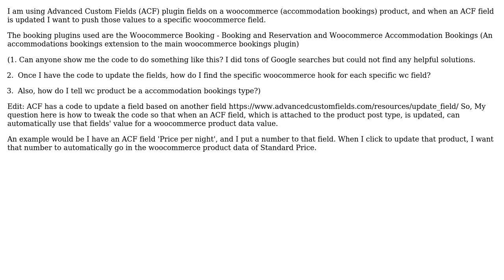On ACF field update push field value to WooCommerce meta value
With thanks & praise to God, and with thanks to the many people who have made this project possible! You are responsible for your own actions.